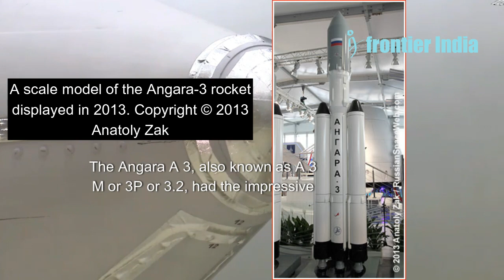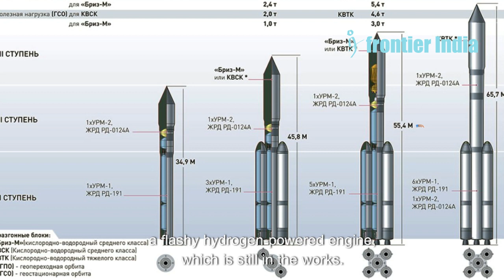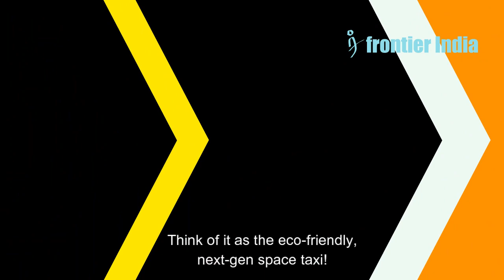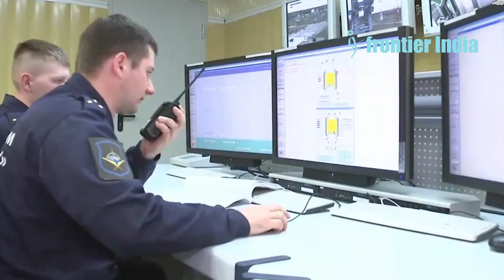Russia's Next-Generation Angara Rocket Family: Everything You Need to Know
A new generation of launch vehicles, the Angara rocket family, is being developed by the Khrunichev State Research and Production Space Centre in Moscow. The rockets are intended to replace several extant launch vehicles, including the Proton and Rockot, and are designed to be more dependable and environmentally friendly than older rockets from the Soviet era.

Note: This Video uses an AI Voice.